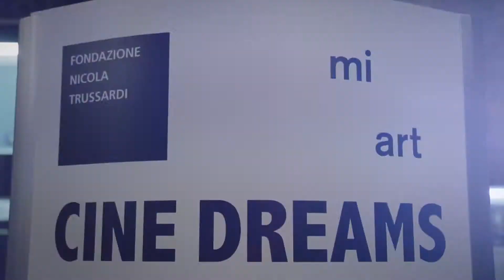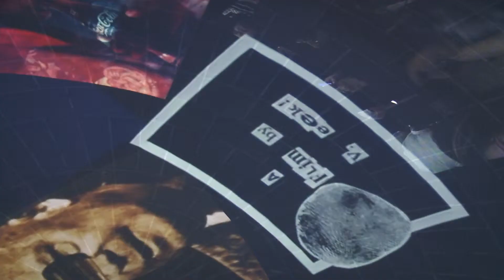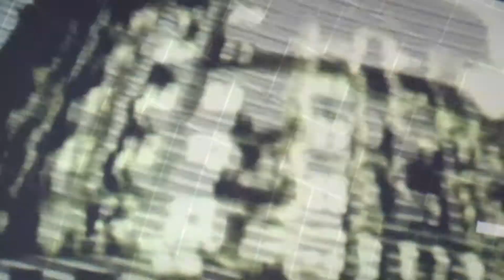CINE DREAMS FUTURE